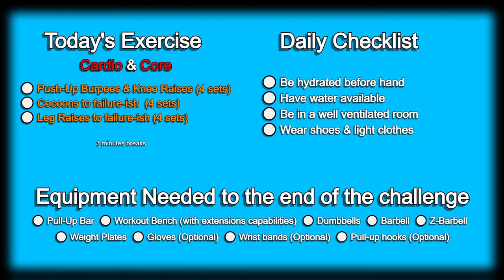Day 160 | 300 Days Fitness Challenge